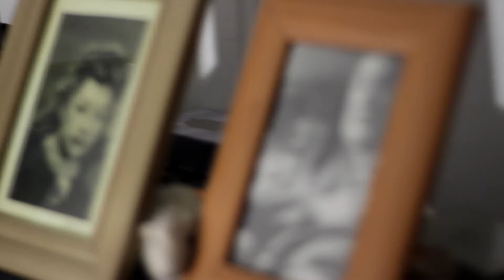Video presentación disco "A Solas"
Editado para la presentación del disco A Solas, en la sala SCD Bellavista el 29 de septiembre de 2017